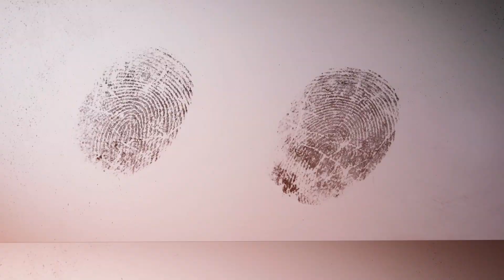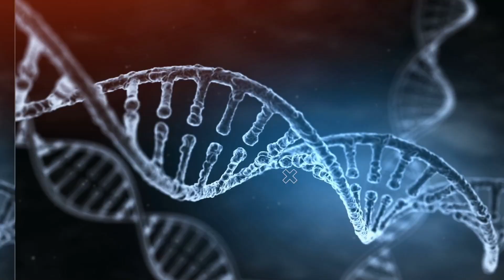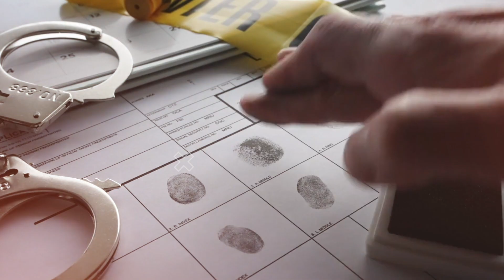Alibied (Jeez, Adhylia)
Adhylia, a black police woman, finds herself confronted with an unsolvable case and at the same time discriminated. Reflective soul song with keyboards, drums, bass, guitars and horns.